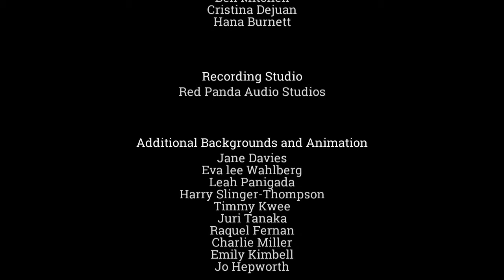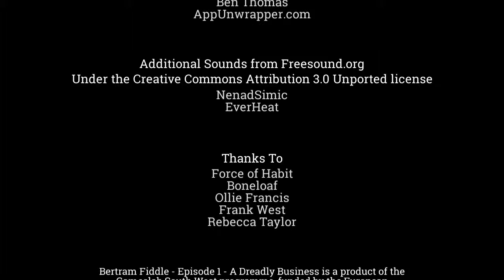The Adventures of Bertram Fiddle - Episode One - #6 - A Spirited Ending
We speak to Madam Blackheart, and after learning that the head we found is a victim of Geoff the Murderer, we are chased away by angry spirits. After we escape, we find Geoff's home, rescue Foofy and bring the game to a conclusion.

The second game has been Kickstarted, but no firm release date has been set.